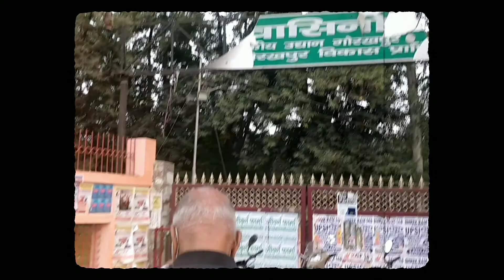THIS IS VINDHYAVASINI PARK | GORAKHPUR | Part 2